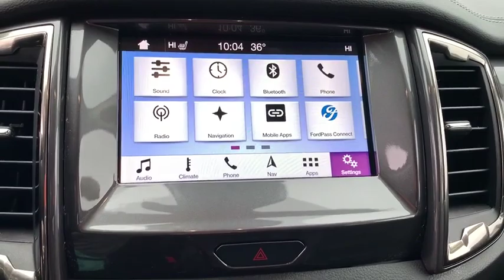2019 Ford Ranger near me Milford, Mendon, Worcester, Framingham MA, Providence, RI P12648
Saber Metallic Used 2019 Ford Ranger available near me in Milford, Massachusetts at Imperial Ford. Servicing the Mendon, Worcester, Framingham MA, Providence, RI area.

Imperial Ford
18 Uxbridge Rd

Recent Arrival! Navigation System, Power Leather Seats, Heated Seats, Backup Camera, Bluetooth, Remote Engine Starter, Cruise Control, Power Windows, Power Locks, Steering Wheels Radio Controls, Aluminum Wheels, Running Boards / Side Steps, Bed liner, Towing Package, ABS brakes, Compass, Electronic Stability Control, Front dual zone A/C, Heated door mirrors, Heated front seats, Illuminated entry, Low tire pressure warning, Remote keyless entry, Traction control. Orange 2019 Ford Ranger Lariat 4D Crew Cab Lariat 4WD 10-Speed AutomaticbrbrbrClean CARFAX. CARFAX One-Owner. EcoBoost 2.3L I4 GTDi DOHC Turbocharged VCTbrbrMORE ABOUT US: Imperial Cars Purchase With Confidence: 1) Free Car Fax Vehicle History Report available for all our vehicles online. 2) Our vehicles are Imperial Certified and go through a rigorous 125-Point vehicle inspection. 3) Bottom line pricing. 4) 5-Day or 200 Mile Vehicle Exchange Program for your total confidence. If you are not happy with it bring it back within 5 days or 200 miles and we'll give you a credit of your full purchase price toward the purchase of another vehicle. (Excludes Renewed for You vehicles.)brbrPrice does not include tax, title, registration, documentation fee or other applicable fees, and includes our Imperial Trade Assistance Bonus of $1,000 for qualifying 2010 or newer retailable trades. To receive advertised promotional price, the vehicle must be paid in full and take same day delivery from dealer stock. Call or email our phone and internet team for the most current information and Imperial discounts. Price cannot be combined with any other discounts or promotions and is subject to change based on market value at any time without notice, customer must mention promo code in order to qualify for internet special discount. The information contained herein is deemed reliable but not guaranteed, dealer not responsible for any misprint involving the price or description of the vehicle, it's the sole responsibility of buyer to physically inspect and verify such information prior to purchasing. Transparency is our goal. NO WHOLESALERS OR DEALERS!